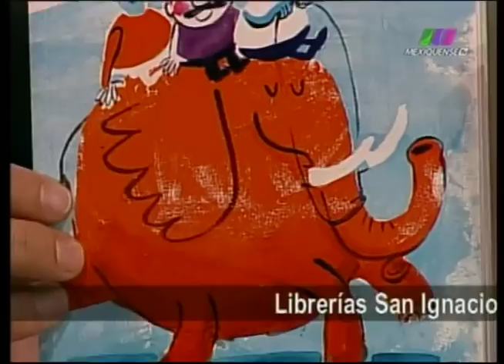La Libertad de Creer 14/10/2012 6 de 6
Programa transmitido el Domingo 14 de Octubre de 2012 con el tema "La fe en Cartago, Malta, Sicilia, Nápoles y Pisa". Segmento 6 de 6